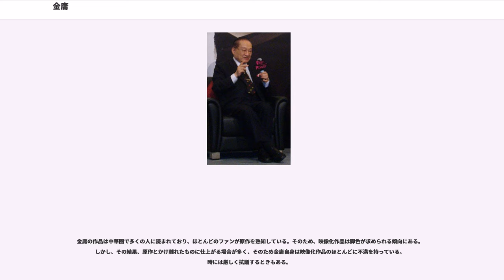金庸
金 庸（きん よう、1924年3月10日 - 2018年10月30日）は、香港の小説家。香港の『明報』とシンガポールの『新明日報』の創刊者。本名は査 良鏞（さ りょうよう、）。金庸とは筆名であり、本名の「鏞」の字を偏と旁に分けたものである。

武俠小説を代表する作家で、その作品は中国のみならず、世界の中国語圏（中華圏）で絶大な人気を誇る。

浙江省海寧県袁花鎮の出身、明末の文人で反清運動に身を投じた査継佐一族を祖先に持つ。当初は外交官を目指し、中央政治大学（現・台湾の国立政治大学）で外交について学んだが、不正に抗議した舌禍事件が原因で退学を余儀なくされる。その後、杭州の『東南日報』で取材記者や英語の国際放送受信の担当を経た後、蘇州の東呉大学法学院で国際法課程を修習した。

ほどなく金庸は、『大公報』の電気通信翻訳の試験を受けて採用され、香港支社に派遣される。『大公報』の娯楽紙面である『新晩報』が創刊されると、『下午茶座』の編集担当となり、林歓の筆名で映画評論の執筆を行った。

ちょうどその時、大陸では共産党政権の誕生を迎えた。金庸は単身北京に赴き、自分を外交官として採用するように申し出る。しかし、金庸の思想が共産党と相容れないものだったために、この申し出は拒否された。また、父が反動地主として逮捕される事件も発生する。

これによって外交官への夢を完全に諦めた金庸は香港に戻り、記者として復職した。その後、同僚であった梁羽生が武俠小説の執筆を始めた影響もあって、1955年、『新晩報』に第1作である『書剣恩仇録』を発表した。それを皮切りに、武俠小説の執筆を開始し、一躍人気作家となった。1959年には独立して『明報』を創刊する。当初は金庸の武侠小説を毎日読めるという宣伝文句を看板に香港の巷のゴシップ記事や競馬情報などを扱う商業紙であったが、1962年5月に中国大陸の難民が大量に香港に流入した事件を皮切りに中道の新聞へと徐々に脱皮し、香港の外省人に支持される新聞として成長を遂げていく。

以降、『明報』に社説と武俠小説を毎日執筆連載して、人気作家としての地位を不動のものとすると共に、かつて属した『大公報』などの左翼系各紙と、共産党の施政を巡って激烈な論争を繰り広げ、文化大革命勃発時には、その真の目的が劉少奇国家主席打倒にあることを、終末期には当時権力の絶頂にあった林彪の失脚をそれぞれ予言し、政治評論家としての才能も遺憾なく発揮した。1972年には『鹿鼎記』の連載終了と共に、突如作家としての断筆宣言を行って世間を驚かせた。

香港の中国への返還が決まると、香港基本法起草委員会の委員に、中国側の推薦で任命されたが、返還後の香港の政治体制について、金庸が示した方案は、香港の政治的安定を優先させ、中国側の意向に沿ったものだったために、民主派から激しい非難を浴びた。ところが、1989年に天安門事件が発生するや、金庸は抗議して即座に委員を辞し、再び世間を驚かせた。

その後、金庸は『明報』を辞し、持ち株の大半を売って引退した。しかし、引退後もオックスフォード大学の客員教授に選ばれたり、香港特別行政区準備委員会に香港側の委員として参加するなど、その活動は衰えていない。1999年より浙江大学の人文学院長を務めた。2002年には、15作品ある自身の武俠小説の改訂を開始した。

2018年10月30日、香港ので死去。94歳没。

1955年に処女作『書剣恩仇録』の連載を開始して以来、1972年に『鹿鼎記』を最後の作品として断筆するまでに、長編を中心に15作の武俠小説を書き上げた。それらの作品群は、文学的な表現と巧みな展開の物語で、爆発的な人気を引き起こし、香港中国のみならず、台湾や華人の多い東南アジア各国でも広く読まれている。その浸透ぶりは、「中国人がいれば、必ず金庸の小説がある」と言われるほどで、中華圏における民族作家として確固たる地位を確立している。

金庸の武俠小説は動乱の時代を舞台としたものが多く、壮大な歴史背景に、実際の歴史上の人物も多数登場して虚実入り混じった世界を形作り、武俠小説の枠を超えた壮大な歴史叙事文学と呼ぶに相応しいものとなっている。また、作品の中では、民族間の葛藤が描かれることが多いが、それらの関係は伝統的な中華思想によっては捉えられておらず、諸国家・民族が客観的かつ平等に描かれているのが大きな特徴となって...